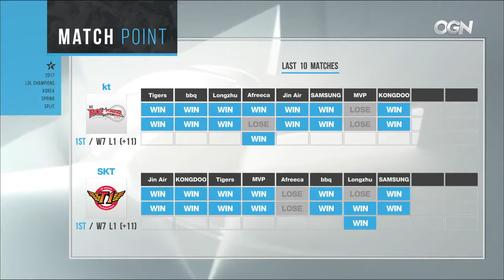KT Rolster vs SKT T1 [Game 1] LCK Spring 2017 - Week 6 Day 3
Follow us to better.